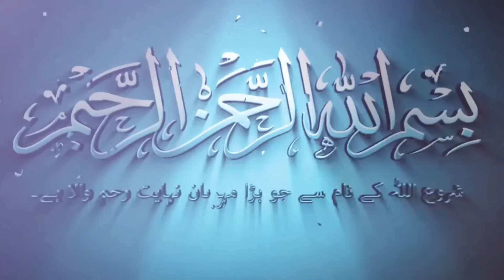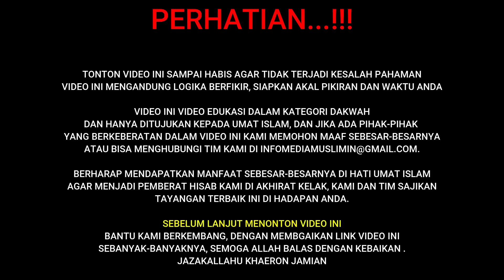MENCENGANGKAN ‼️BENCI HRS DAN ISLAM PRIA INI MALAH SYAHADAT TEPAT PADA HARI NATAL | Kisah Mualaf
Menyediakan berbagai macam Kurma, untuk pemesan 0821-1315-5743

Kali ini Ngaji cerdas interview seorang mualaf, beliau menceritakan kisah hijrah dan kronologi sehingga menjadi mualaf, BENCI HRS DAN ISLAM PRIA INI MALAH SYAHADAT TEPAT PADA HARI NATAL | Kisah Mualaf

KERJASAMA BISNIS
ENDORS
IKLAN

Support Youtuber Dakwah Indonesia!!

christian prince
muallaf terbaru
kesaksian mualaf